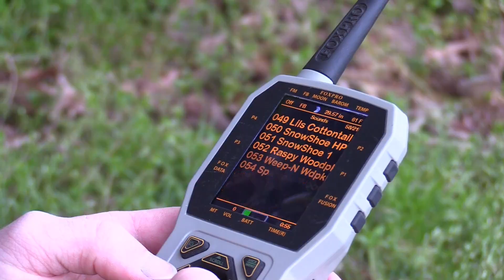4-1-2020 Coyote Kill